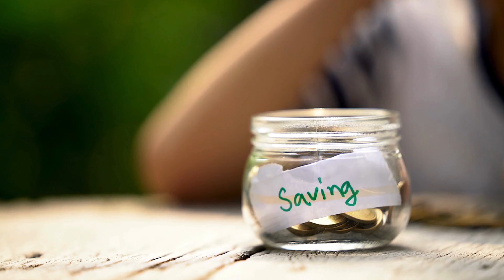SIP Explained: A Beginner's Guide to Smart Investing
In this comprehensive video, we delve into the world of Systematic Investment Plans (SIPs), offering a detailed guide for both beginners and seasoned investors alike. SIPs are a smart and disciplined approach to investing, allowing individuals to regularly invest a fixed amount in mutual funds over a period of time. We break down the fundamental concepts behind SIPs, discussing how they work and their benefits. Whether you're looking to kickstart your investment journey or enhance your existing portfolio, this video equips you with the knowledge and strategies needed to make informed decisions and achieve your financial goals. Join us as we demystify SIPs and empower you to take control of your financial future.